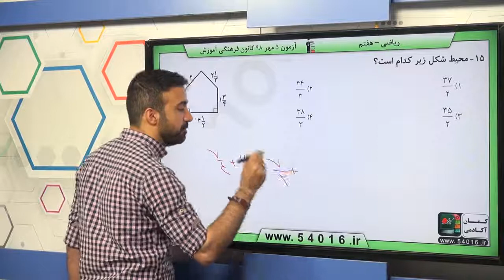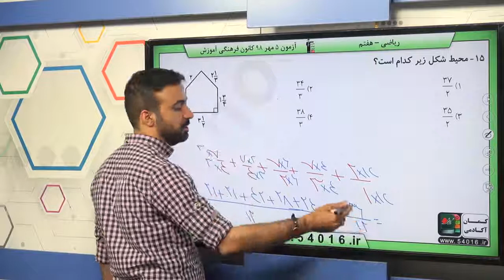پایه هفتم رياضي ششم کسرمتعارفي سوال 15 درصد پاسخگویی 47